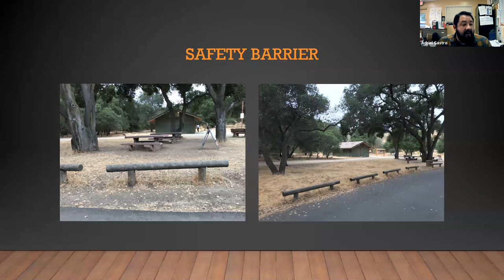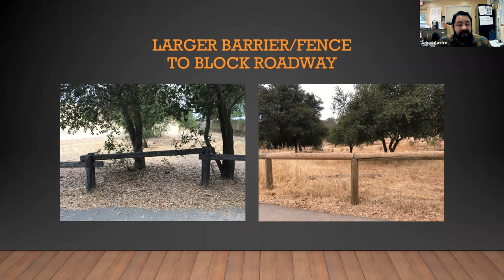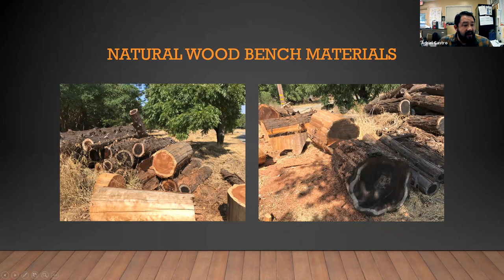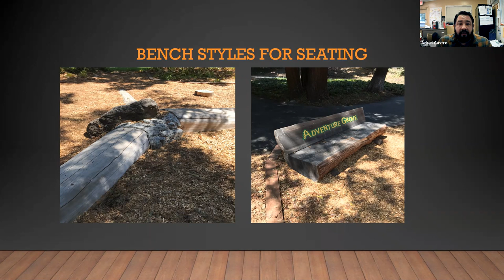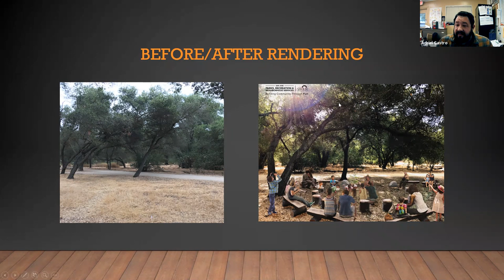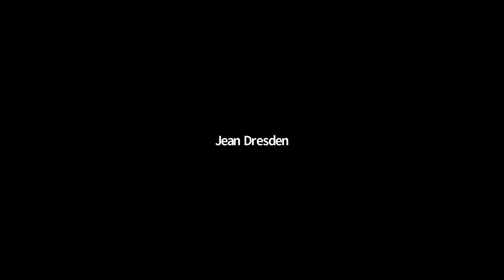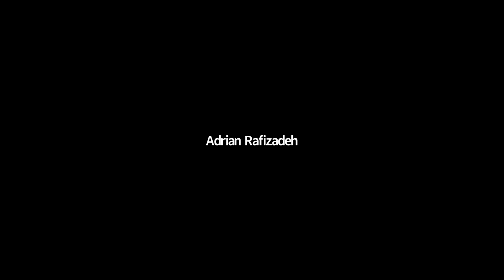2020-09-08 Friends of Guadalupe Oak Grove Park Virtual Community Meeting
Hosted by the Friends of Guadalupe Oak Grove Park, and the City of San Jose Parks, Recreation, and Neighborhood Services department. Councilmember Khamis discussed the new Outdoor Classroom/Learning Circle at Guadalupe Oak Grove Park! The City of San Jose has secured a community grant to enhance the park by creating space for environmental education for all ages!